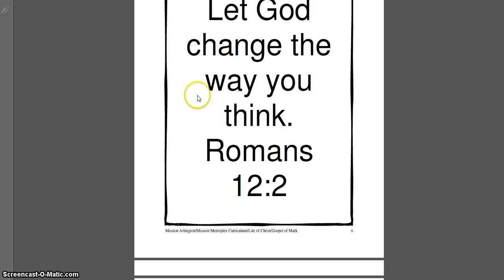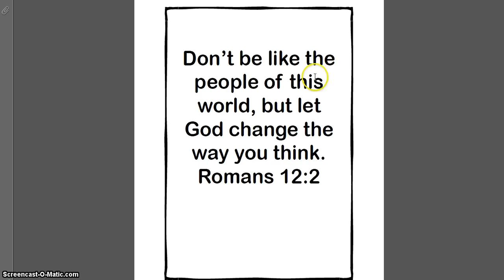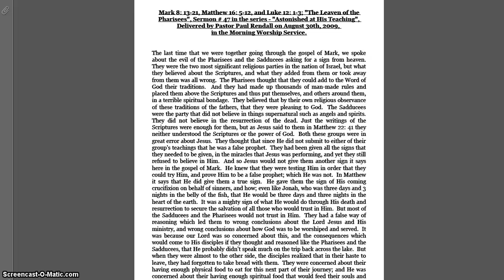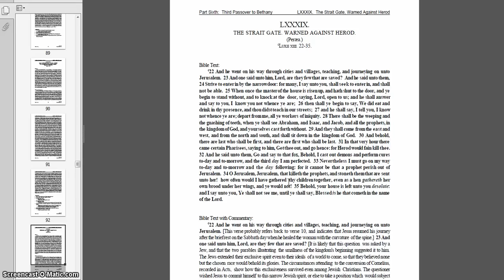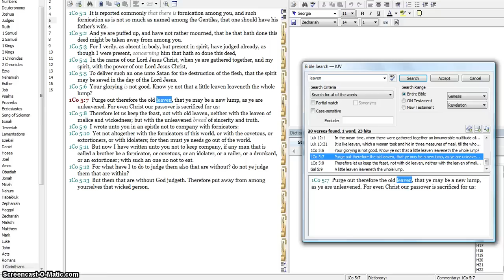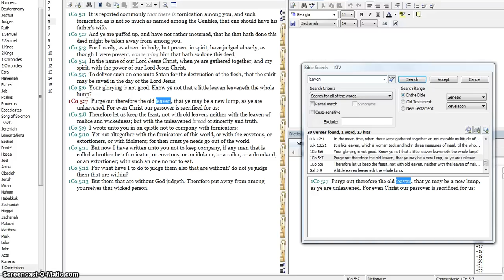The Leaven of the Pharisees and of Herod, Inspection of the Unblemished Lambs, PT. 4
The Meaning of the Passover